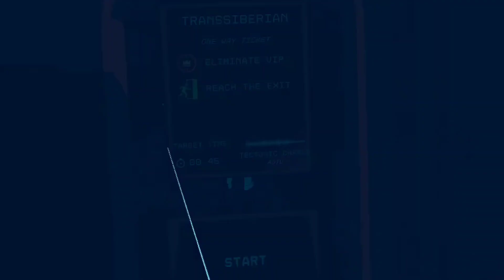Vendetta Forever's New Level Blasting fun on Meta Quest 2